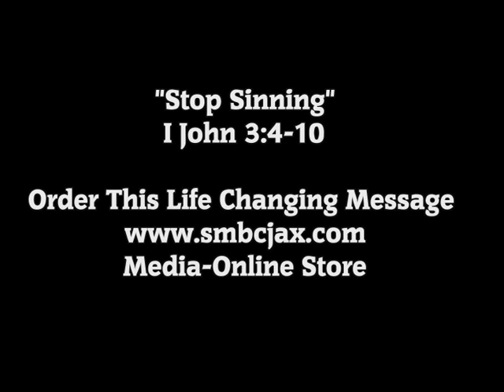STOP SINNING-Pastor HB CHARLES JR.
I resumed my study of 1 John with a message on 1 John 3:4-10 that I called
 "Stop Sinning!"

I argued that you cannot live for Christ and live in sin at the same time.

I presented five ways to overcome sinful patterns of life:
 1.Call sin what it is (3:4)
 2.Focus on the Lord Jesus Christ (3:5-6)
 3.Let no one deceive you (3:7)
 4.Recognize your spiritual enemy (3:8-9)
 5.Examine your conversion (3:10)

I do not often outline in lists like this.

This was not an easy passage to study or to prepare to preach. I almost bailed out Saturday. But I am glad that I stuck it out.

I am grateful for those who prayed for me and encouraged me this week as I prepared to preach